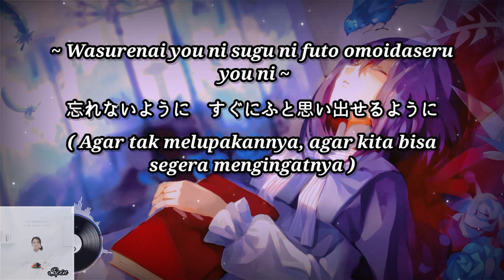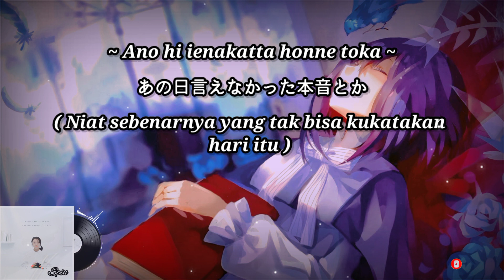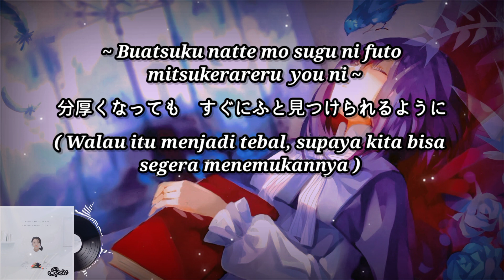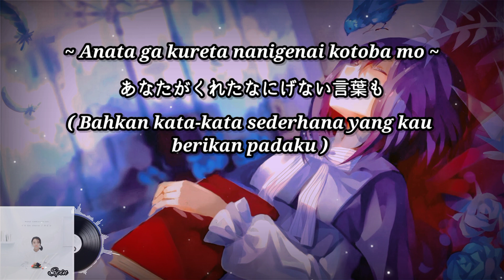Mone Kamishiraishi - Spin Lyrics Terjemahan 8D Music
上白石萌音　初のシングルCD 10月13日リリース「I’ll be there / スピン」から先行配信♫